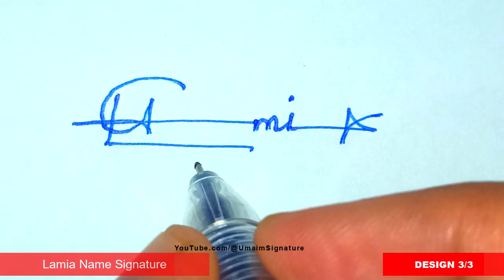✅ Lamia Name Signature Style | L Signature Style | Signature Style of My Name Lamia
Hey guys!
In this video I will show you how to make a Lamia Name Signature Request done